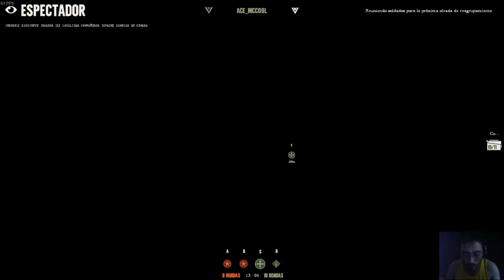Day of Infamy Gameplay en Español #5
Jugando Day of Infamy multijugador en línea a 60 fps y 1080p, uno de los mejores fps hardcore shooters que he jugado, Se trata de ju juego de la segunda guerra mundial.